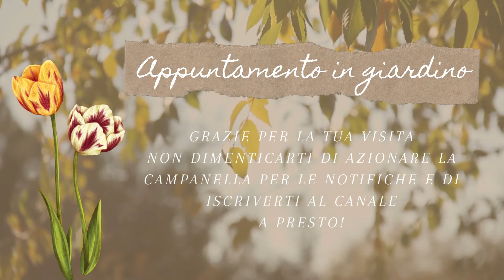Video 260 - Un lampadario da Giardino!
Con le foglie di Miscanthus si possono realizzare molte decorazioni in giardino. Oggi ho scelto di creare una sorta di lampadario per decorare il gazebo, dove si arrampica il Glicine bianco.